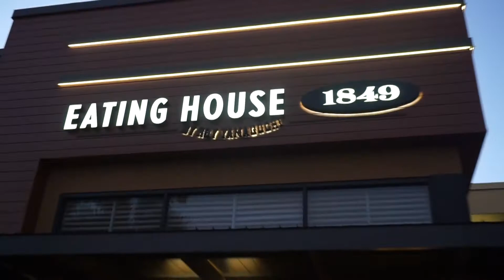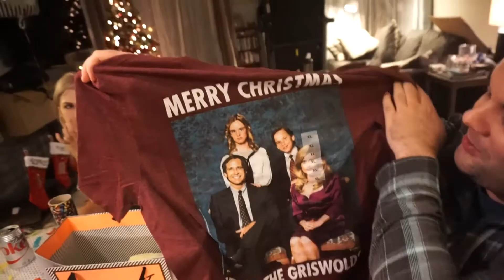Best Birthday Vlog | Vlogmas Ep. 7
Hilarious Birthday Vlog!  Our dinner with friends, confetti canons, cupcakes, presents and lots of laughs!

Happy 28th Birthday to my love Steven.

Me: @jessicaparsell
Steve- @steven.parsell
Emily- @emily_kathryn
Gio - @g.ninth
Brittany- @miss_belizabeth
________________R_E_A_D__B_E_L_O_W___________________

VLLOGMAS 2017
JESSMAS